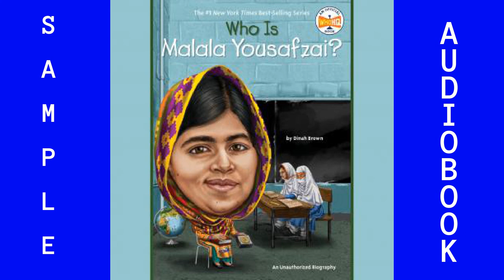Audiobook Sample ISBN9780593152546 Biography and Memoir